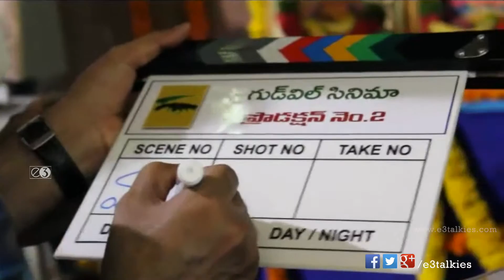Goodwill Cinema Production 2 Pooja Event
Watch Goodwill Cinema Production 2 Pooja Event